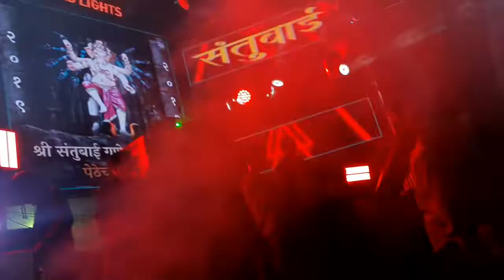Ganpati visarjan 2022, harshvardhan25photography, like ,subscribe for more videos